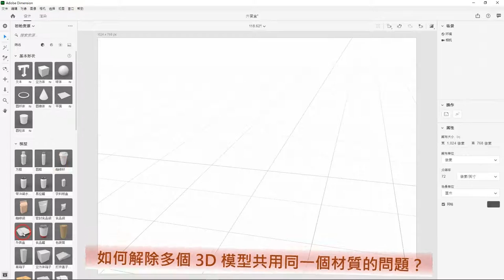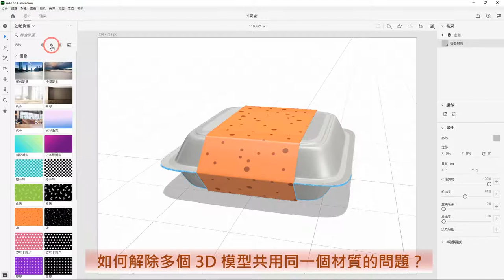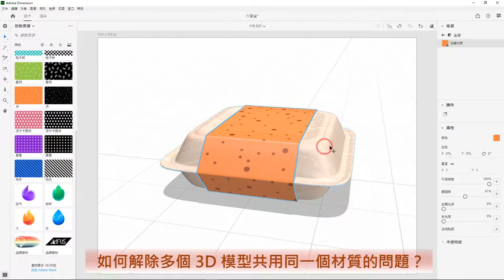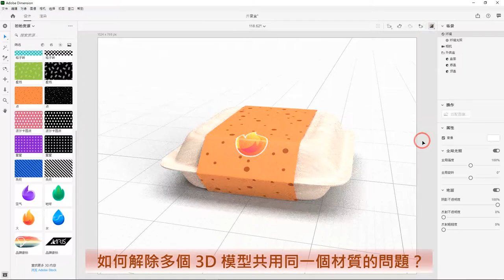Adobe Dimension 3D 包裝設計大作戰：如何解除多個 3D 模型共用同一個材質的問題？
此影片為「 Adobe Dimension 3D 包裝設計大作戰：如何解除多個 3D 模型共用同一個材質的問題？」文章中的教學影片，更多文章內容請參閱